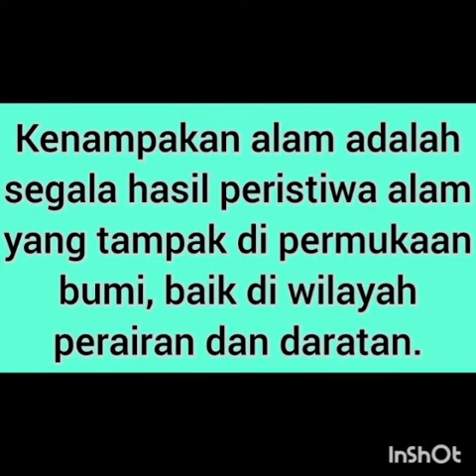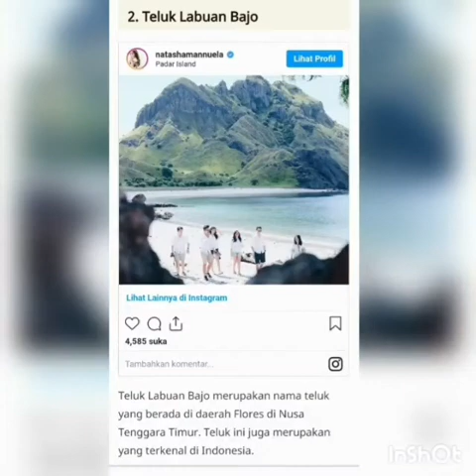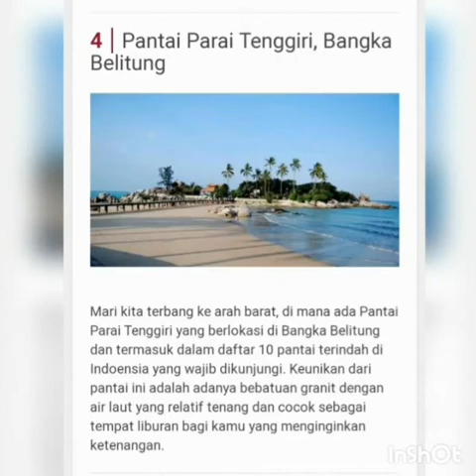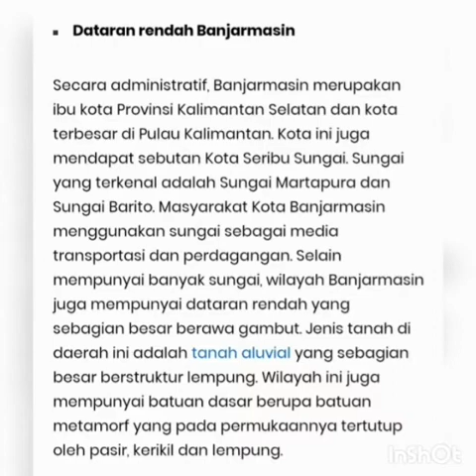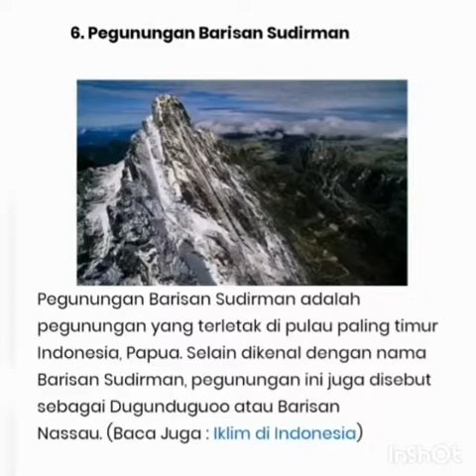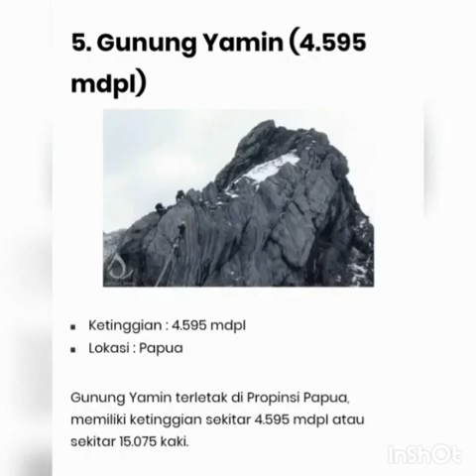Kliping Online - Kenampakan Alam Indonesia